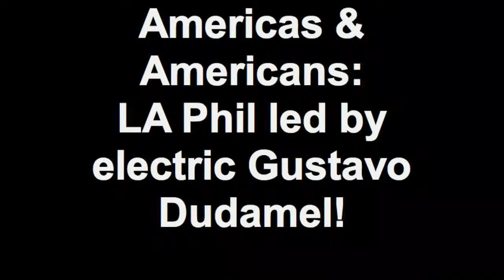Gustavo electric - Amazing! Americas + Americans: LA Phil